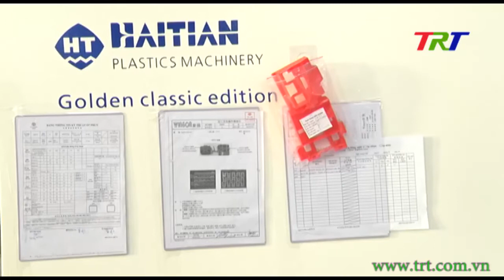Bế mạc kỳ họp thứ 11, HĐND tỉnh khóa 7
Tiếp tục chương trình làm việc của kỳ họp thứ 11, HĐND tỉnh khóa 7, sáng nay, dưới sự  chủ trì của ông Lê Trường Lưu, Ủy viên Trung ương Đảng, Bí thư Tỉnh ủy, Chủ tịch Hội đồng nhân dân tỉnh; các Phó chủ tịch Hội đồng nhân dân tỉnh ông Cái Vĩnh Tuấn và bà Nguyễn Thị Ái Vân, HĐND tỉnh dành nhiều thời gian thực hiện phiên chất vấn và trả lời chất vấn; thảo luận và thông qua nghị quyết về nhiệm vụ phát triển kinh tế - xã hội năm 2021 và bế mạc kỳ họp.